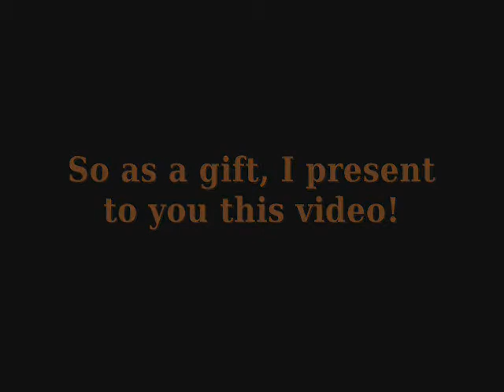DINOSAURIA Update- Episode 3 cast list!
As you all know, Im currently working on Episode 3 of DINOSAURIA. Its taking me some time & I know your all waiting so patiently for the episode to come. So as a gift for your patience I present a sneak peek for you- The List of the Dinosaurs that will appear in the episode! In this video you will not only see the dinosaur, but you'll hear its sounds as well! =D Episode 3 coming soon!